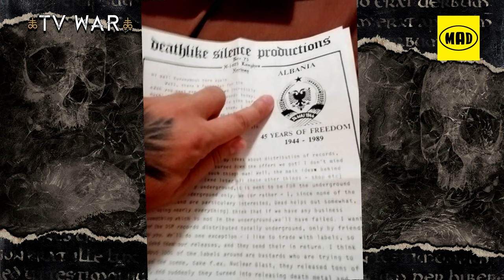Tvwar § 28_11_2021 § Full Episode § feat. Jim Mutilator § Yoth Iria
Άλλη μια μεγάλη μορφή του Ελληνικού black metal (και οχι μόνο) ο Jim Mutilator, μας μιλάει για την επανεμφάνισή του στα μουσικά δρώμενα, την παγκόσμια black metal σκηνή, τον Euronymous και την Νορβηγία και όπως συνήθως έχουμε νέα , επετείους, δηλώσεις,
στο εβδομαδιαίο μας ραντεβού ενάντια στην τηλεόραση όπως την ξέρουμε.

Βίντεο που έπαιξαν στην εκπομπή: (και δεν μπορούν να προβληθούν στο youtube για λόγους πνευματικής ιδιοκτησίας)

1. MANOWAR – Warriors of the World
2. JINGER – Disclosure
3. FERRYMEN – One Word
4. THEHALOEFFECT – Shadowminds
5. MEANDTHATMAN – Under the Spell
6. METALLICA – Blackened (live)
7. YOTHIRIA – The Great Hunter
8. RHAPSODY OF FIRE – Chains of Victory
9. ANIMALSASLEADERS – The Problems of Other Minds
10. MOTORHEAD – Born to Raise Hell
11. DERWEGEINERFREIHEIT – Immortal

(ζητάμε συγγνώμη για την ποιότητα του ήχου στην αρχή αλλα δυστυχώς ο αλγόριθμος του youtube μας αφαίρεσε ακόμα και το μουσικό χαλί που υπήρχε με αποτέλεσμα αυτό που ακούτε)